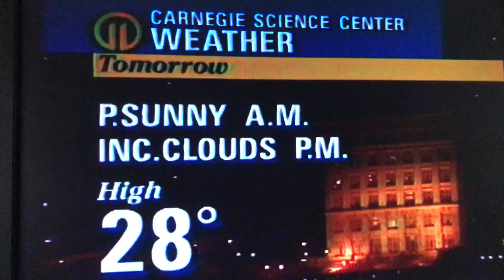Bill Cardille Does The Weather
Bill Cardille does the weather forecast for Pittsburgh and surrounding areas.